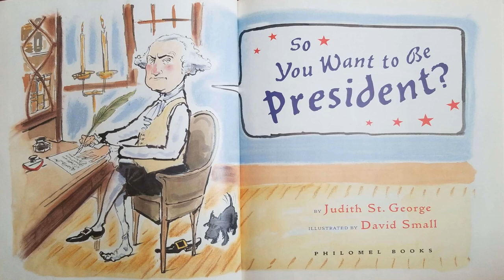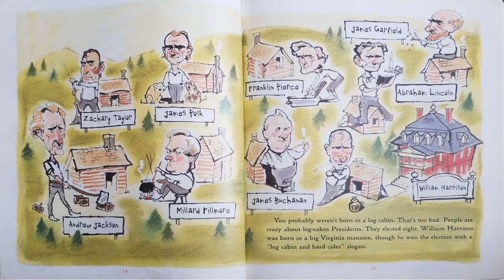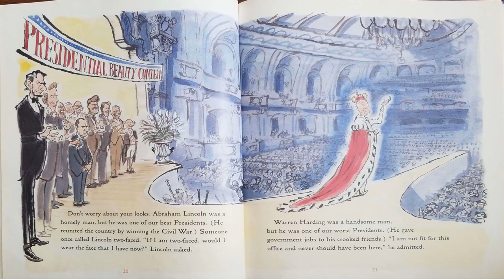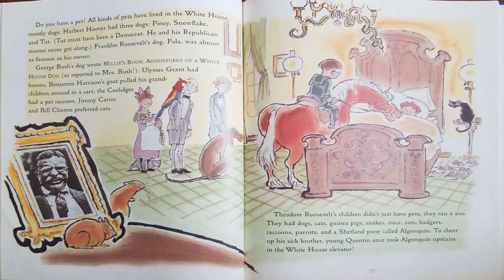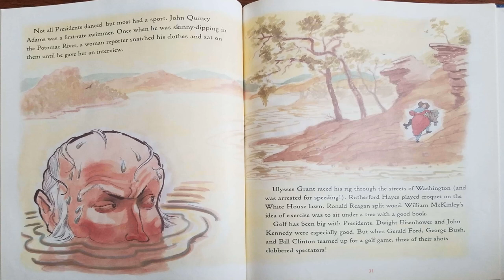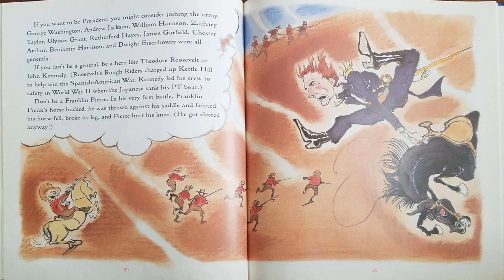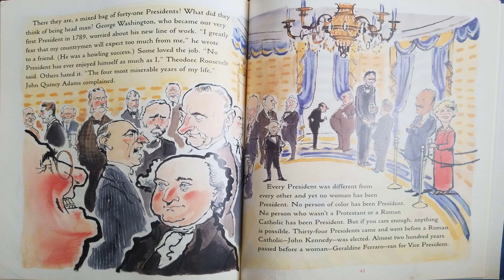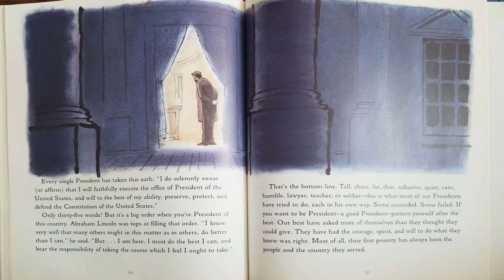Read Aloud- So You Want To Be President by Judith St. George